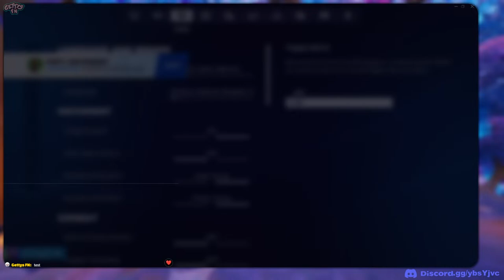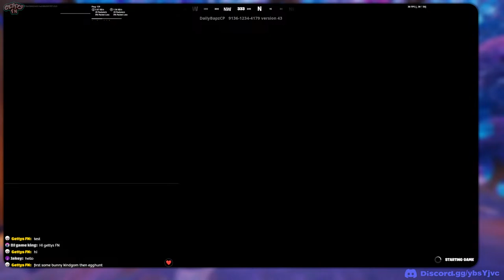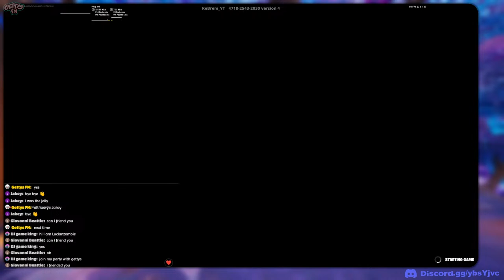it's egg day 4718-2543-2030 p3 Egg Hunt 3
00:00 some bunny kingdom exclusives
23:57 egghunt 3 tropical island
1:37:50 egghunt 3 frozen island